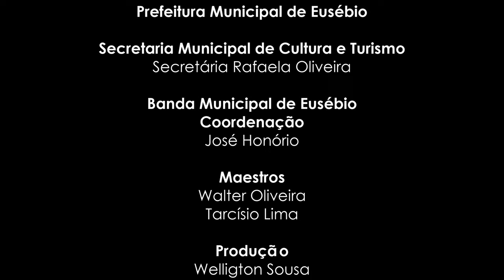Superheroes R Us | Banda Municipal de Eusébio (CE)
Ainda em homenagem ao mês da criança, a Banda Municipal de Eusébio toca "Superheroes R Us" (Super-heróis somos nós), com os temas dos filmes: Superman, 007 e Batman.
Participação Especial
Glória Gomes (Clarinete)
Realização
Banda de Música de Eusébio